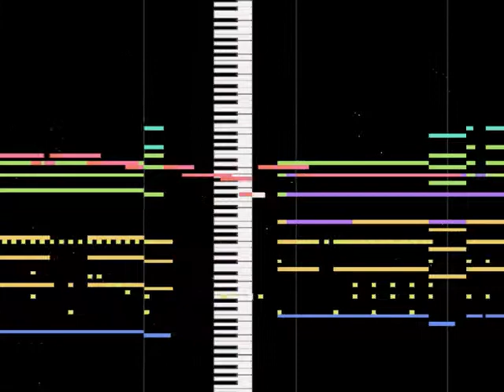【耳コピ・MIDI】Dead or Alive～闘神～ / 浦飯幽助(佐々木望)【幽☆遊☆白書】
昔作った着メロです。
耳コピの参考やカラオケになれば♪

カラオケでの利用、歌ってみた動画のみUPをOKとします。